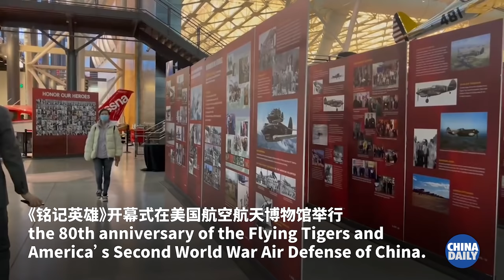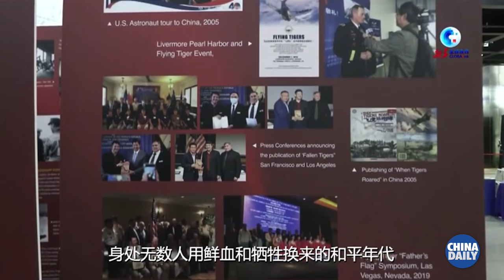A photo expo commemorating the 80th anniversary of the Flying Tigers held in US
On April 9, the opening ceremony of the photo exposition “Remembering Heroes” was held at the American Air and Space Museum to commemorate the 80th anniversary of the Flying Tigers and America’s Second World War Air Defense of China.